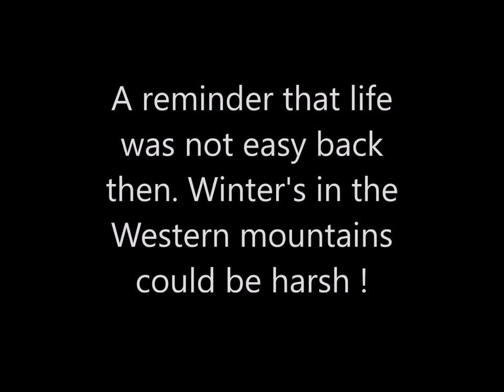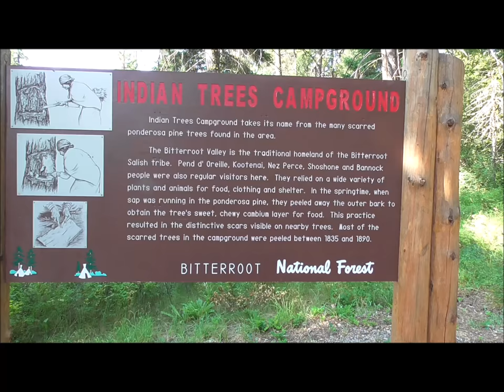Indian Trees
A surprising use for the Ponderosa pine  tree by early American Indians.